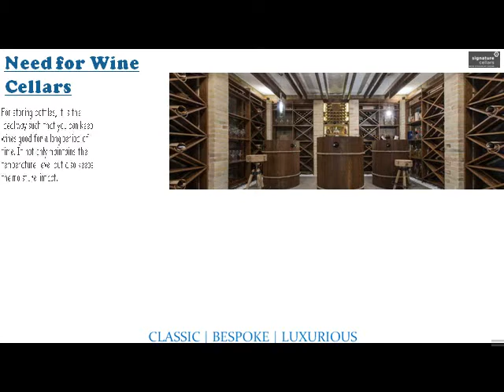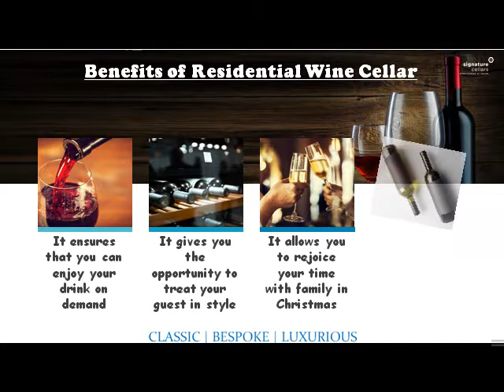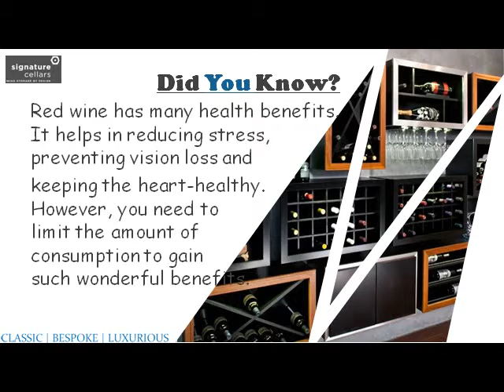Wine Storage Solutions – Find the Ideal Way to Keep Wine Bottles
Signature Cellars is a reputed designer and builder of wine cellar racks in Australia. It is providing the most anticipated residential wine storage solutions to homeowners. From the list of various design options, they know how to convert and craft the ideas into reality through their expertise in the field.